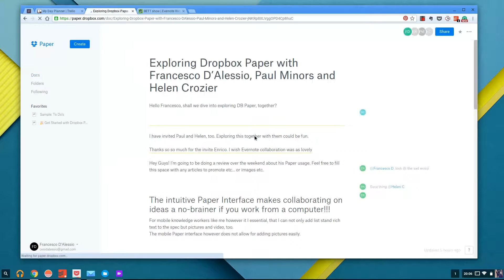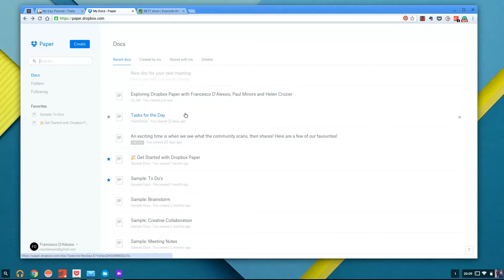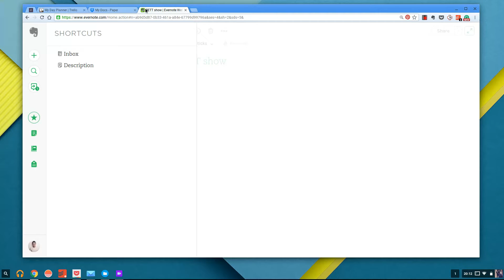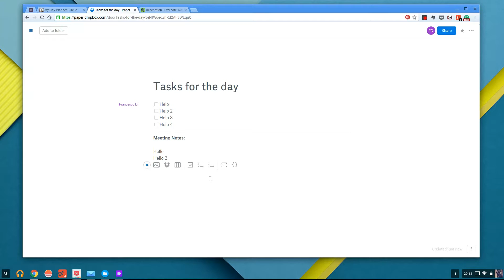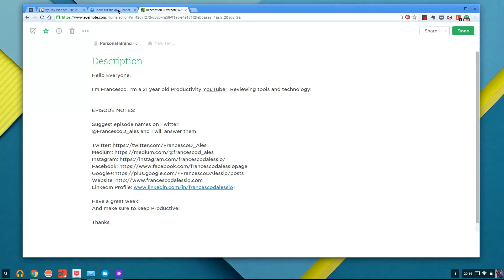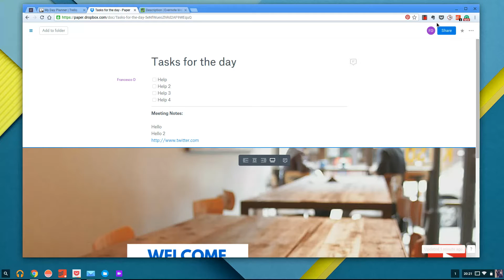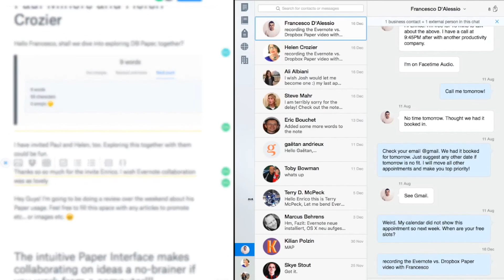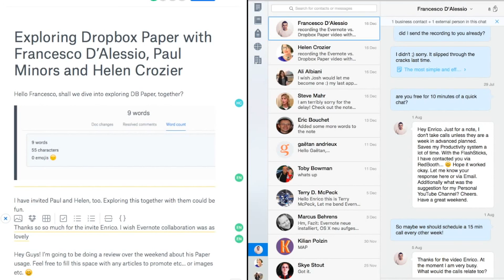Dropbox Paper v Evernote + Enrico's thoughts...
Stop doing busywork! Try Bento Focus Find the best productivity tools with our Hello Everyone,

I'm Francesco. I'm a 21 year old Productivity YouTuber. Reviewing tools and technology!

Thanks for spending your time on my channel!

Suggest episode names on Twitter:
@FrancescoD_ales and I will answer them

And make sure to keep Productive!

Thanks,